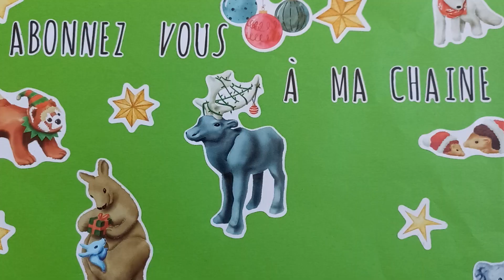Diorama Playmobil forêt